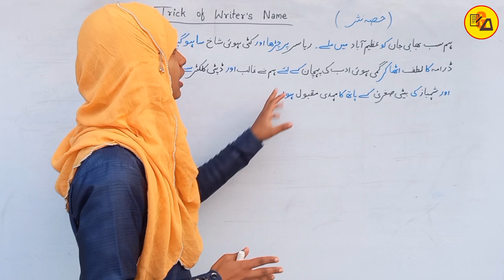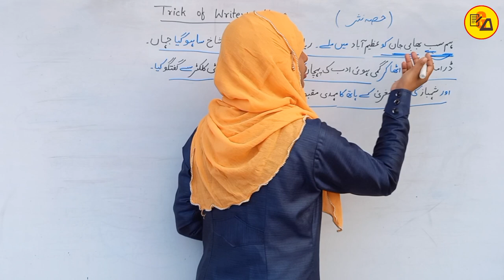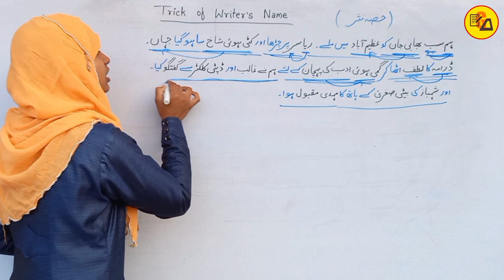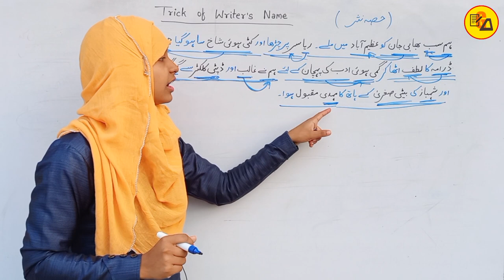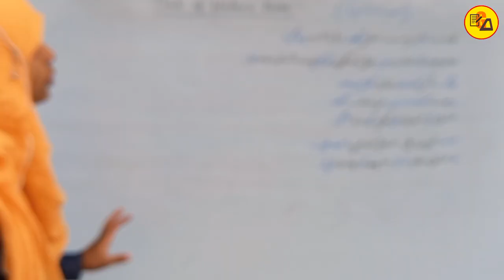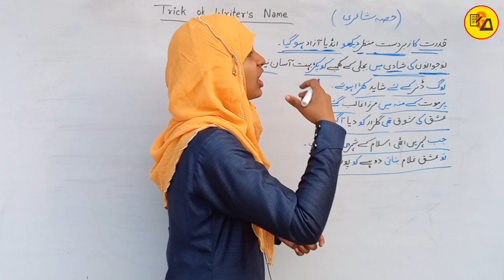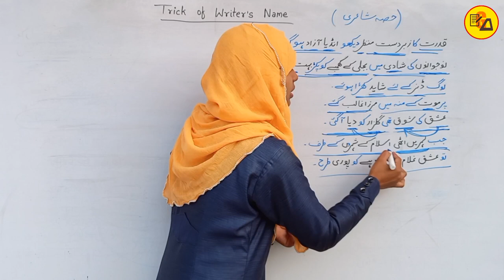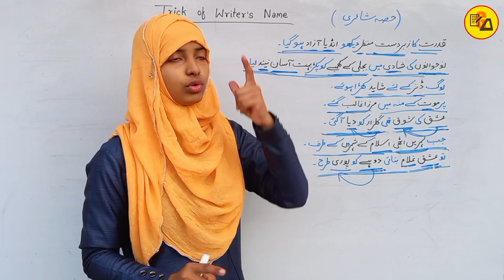Class 10 Urdu Writer's Name Trick | ट्रिक से लेखक का नाम | Urdu Writer's Name Trick By Muskaan Mam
Class 10 Urdu Writer's Name Trick | कहानी से याद करें लेखक का नाम | Urdu Writer's Name Trick By Muskaan Mam

Best wishes.
In this video i have discussed about Class 10 Urdu Writer's Name of all chapters in one shot video which are very compulsory to get maximum marks in Urdu subject.